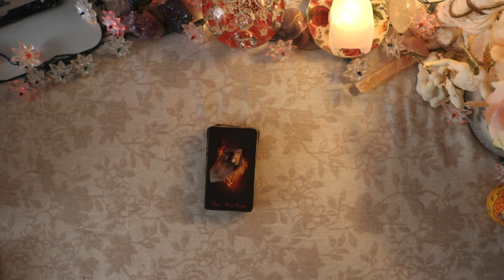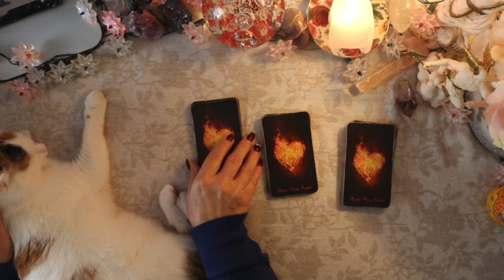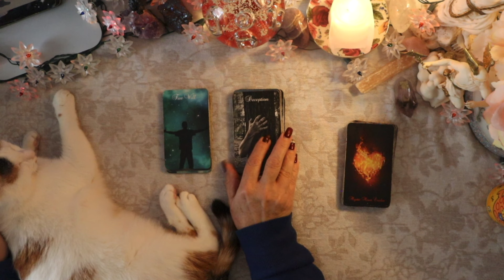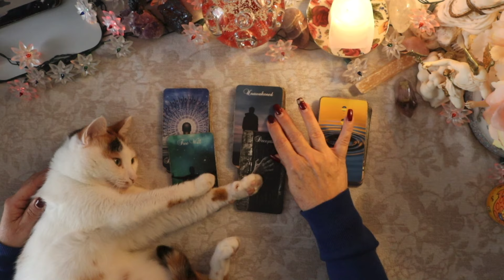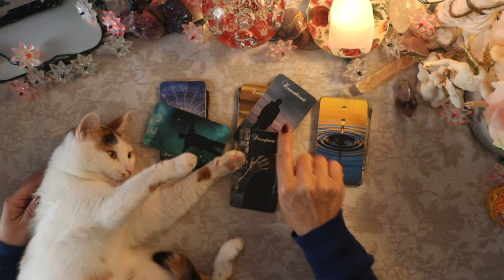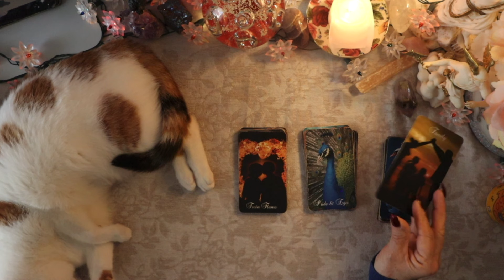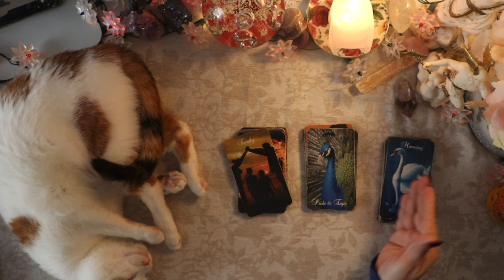🥀🌹🌹🌹St. Valentine's Day 2024 Energies and Announcements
Our services Sale ends midnight of St. Valentine's Day.